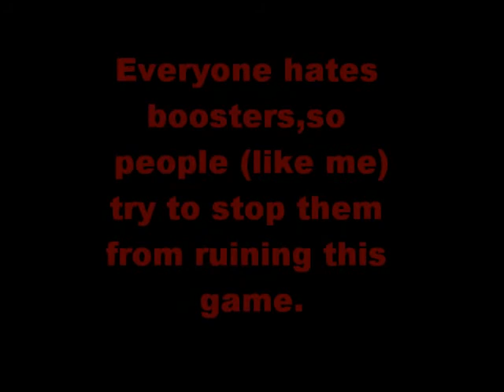MW2: Booster Justice